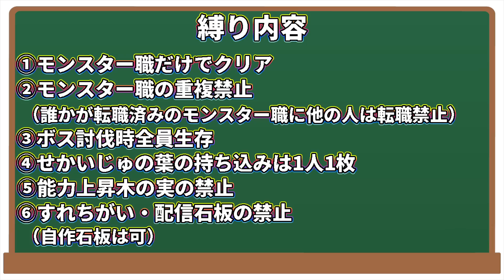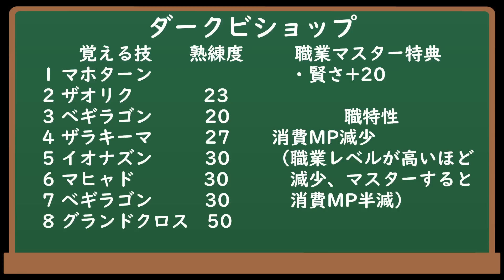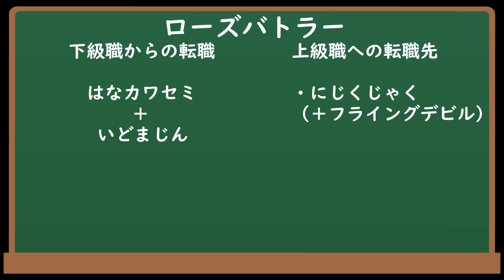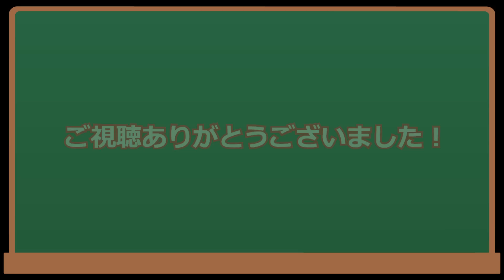【ゆっくり実況】ドラクエ7をモンスター職だけでクリアする part8【3DS版】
風の精霊で発情しようのコーナー

縛り内容
①モンスター職だけでクリアする
②モンスター職の重複禁止（誰かが転職したモンスター職に他の人が転職禁止）
③ボス討伐時全員生存
④せかいじゅの葉の持ち込みは1人1枚まで
⑤能力上昇木の実の禁止
⑥すれちがい・配信石板の禁止(自作石板は可)

以上の緩い縛りでプレイしていきたいと思います。